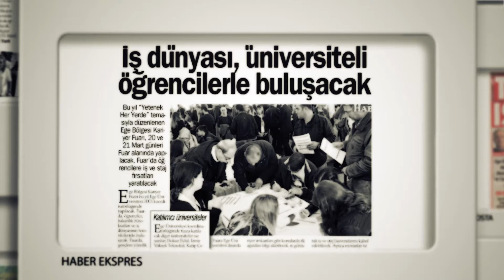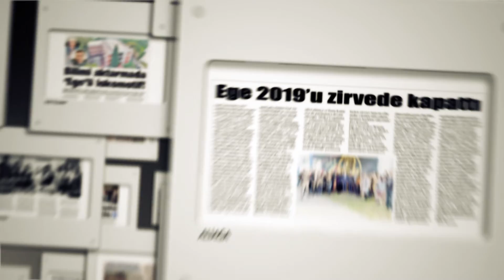Ege Üniversitesi Basında Bu Hafta